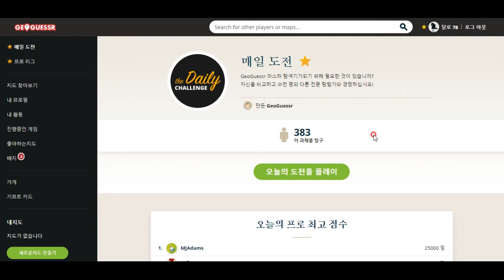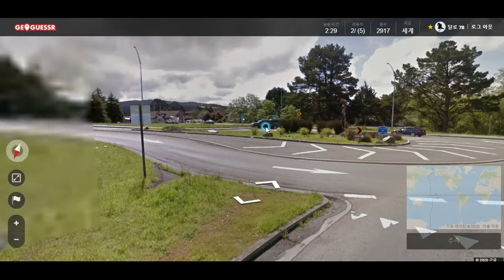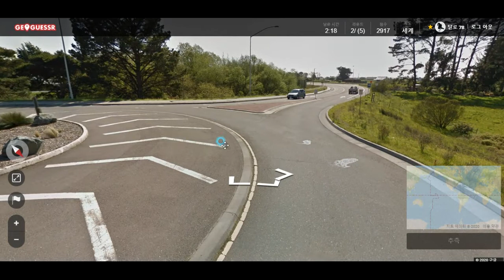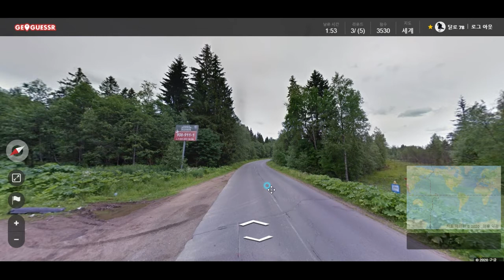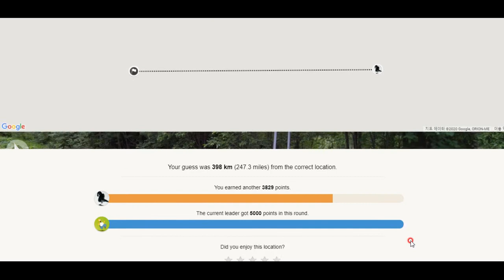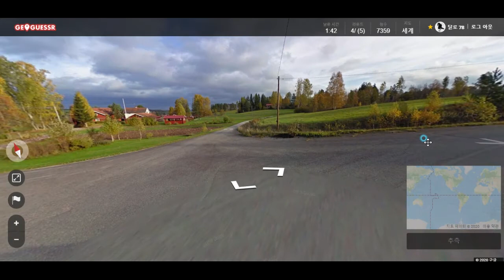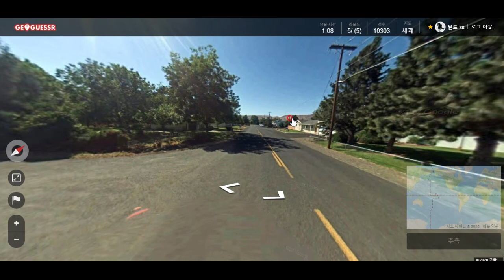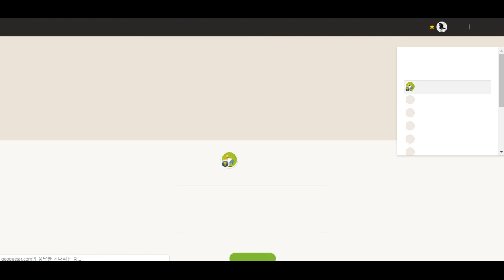GeoGuessr - 스웨덴의 전원 풍경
사진만 보고 장소 알아맞히기 게임- 스웨덴, 네... 아름답습니다... 네, 이 세상 같지 않군요^^